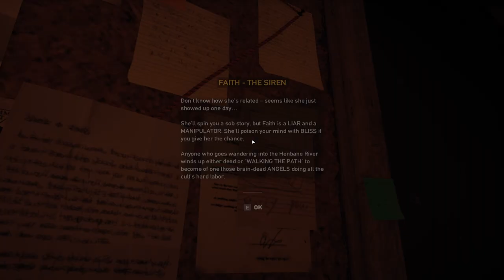Český Let's Play Far Cry 5 | Part 2 - Dutch